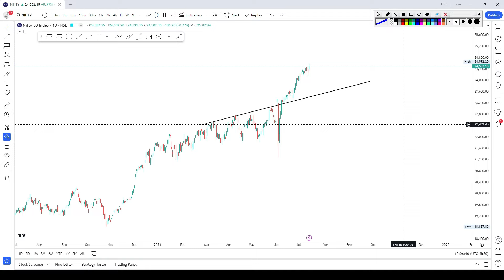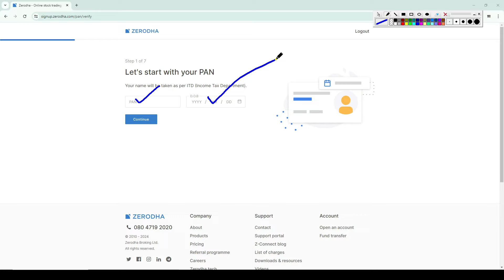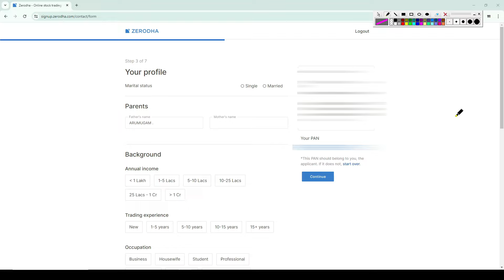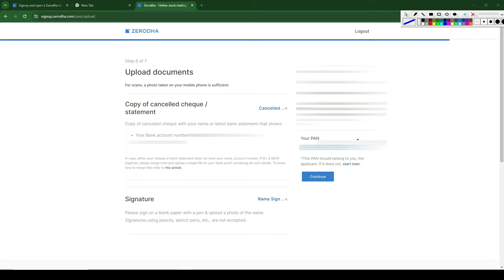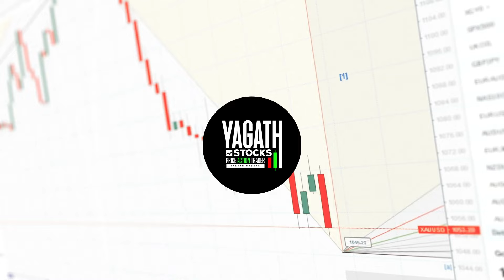Zerodha Demat account Tamil | Zerodha Trading Account Opening | Yagath Stocks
zerodha demat account tamil | zerodha account opening | zerodha online account opening in tamil | zerodha demat account step by step tamil | Yagath Stocks

Only WhatsApp (Don’t call only WhatsApp)

Credits -
PxHere
Pexels and Pixabay
unsplash